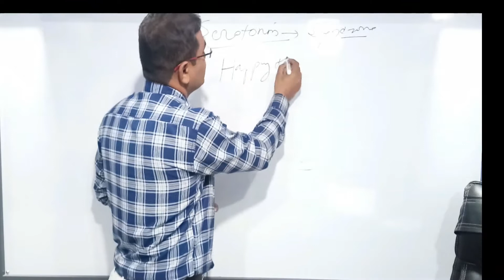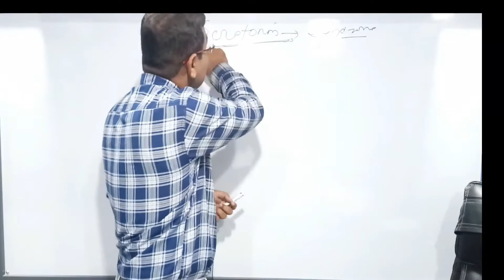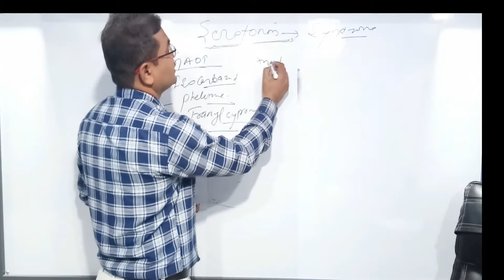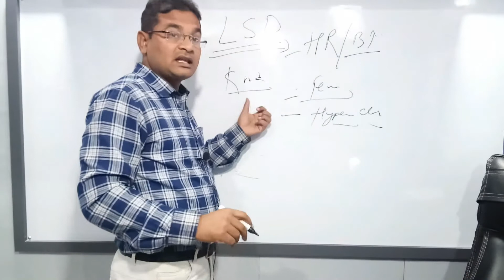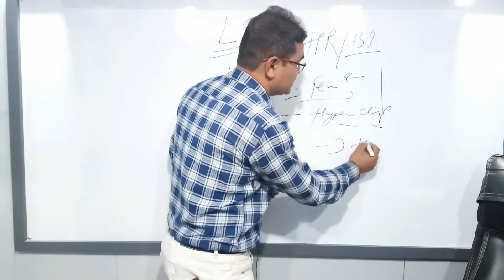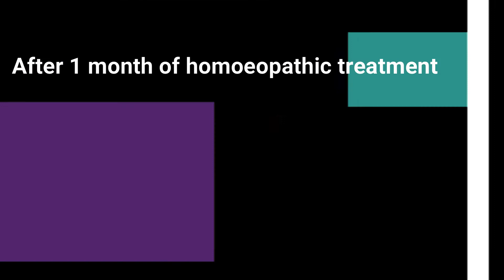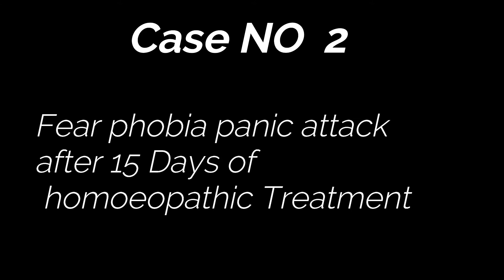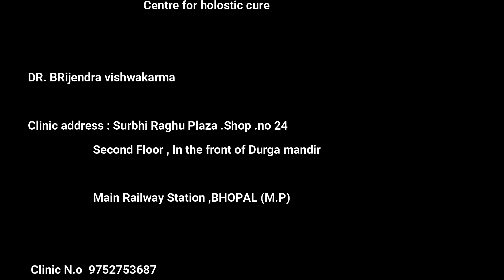Serotonin syndrome causes symptoms homoeopathic treatment with testimonials by dr brijendra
Serotonin is a chemical that is needed for nerves cell to function. Too much of serotonin level in the body can causes symptoms of muscle rigidity tremmer rapid heart rate hypertension hyperventilation hyperpyrexia renal failure convulsions coma and death this is mainly due to antidepressants drugs. Homoeopathy is a very effective safe method of gentle healing for any kind of your health issues then any other mode of treatment because it address the person as a hole with faster recovery without any side effects so please if you have any problem take homoeopathic treatment as a primary mode of treatment for better health not dependence.